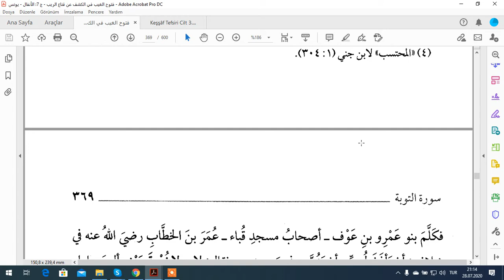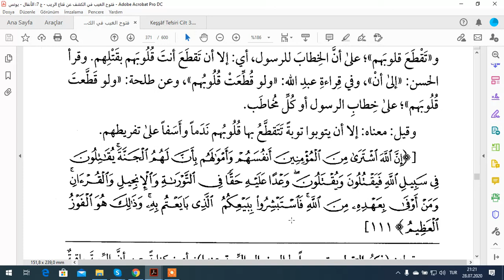EL KEŞAF TEFSİRİ TVBE SURESİ AYET 107 110